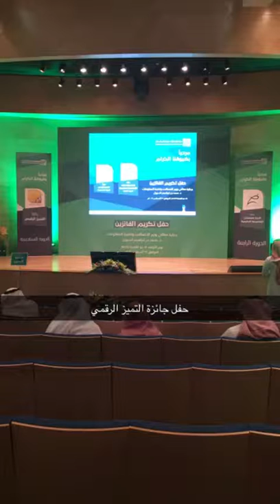جائزة التمييز الرقمي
حصل البنك السعودي للاسثمار على جائزة التمييز الرقمي عن دورته السادسة